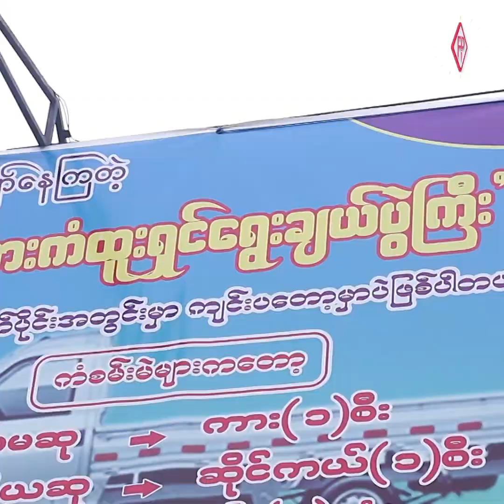အဘိုးကလူပြန်ဝင်စားဖို့ခဏခဏအိပ်မက်ပေးတယ်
အမေကမကျွေးနိုင်လို့ကလေးထပ်မယူချင်ဘူး
အဘိုးက ချမ်းသာရမယ် မယ်လို့အိပ်မက်ပေးတယ်
သူ့မွေးပြီးချက်ချင်းပဲအကြွေးတွေရတယ် သူလက်နဲ့ထိလိုက်တာနဲ့အကုန်ရောင်းကောင်းတယ်